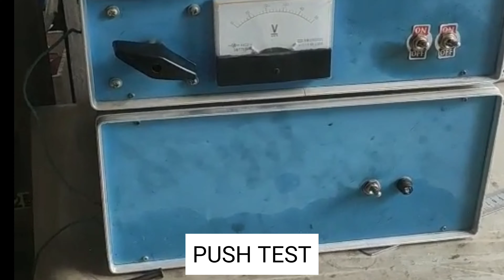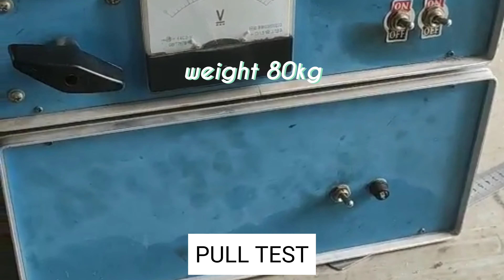리니어액츄에이터 푸쉬-풀 테스트영상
80kg박스를 위아래로 왔다갔다 테스트를 해봅니다.
모터가 죽을때까지 테스트해 봅니다.

750N 제품으로 테스트 했을 때 80kg중량 제품을 30,000번 왕복으로 움직일 수 있습니다.

더 극한의 테스트도 감행할 준비가 된 제품입니다.
다른 테스트 영상을 원하신다면 댓글에
어떤 테스트 원하시는지 남겨주세요!

최악의 테스트도 감내할 준비가 되어있습니다.
(나말고 lm4075가요)